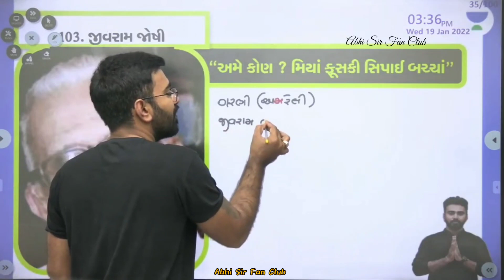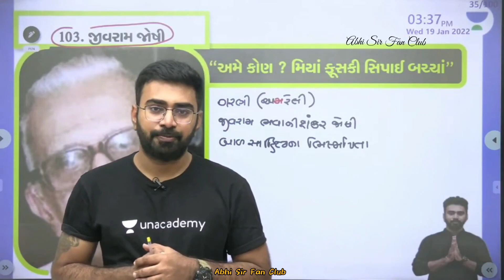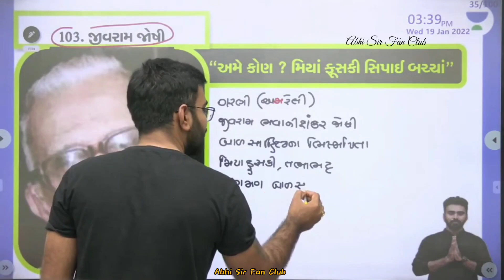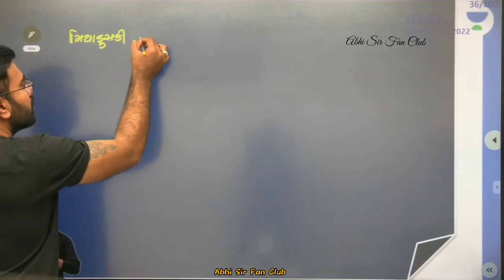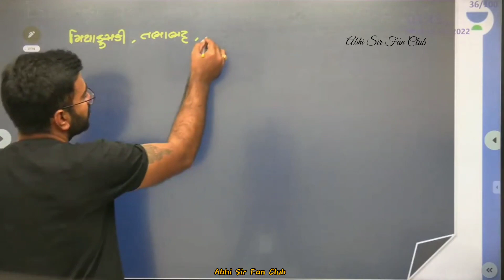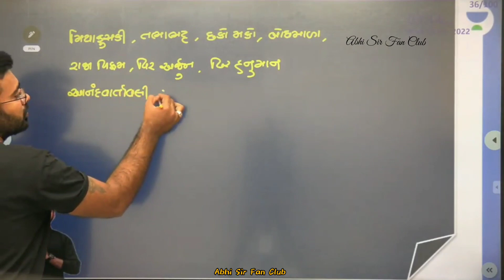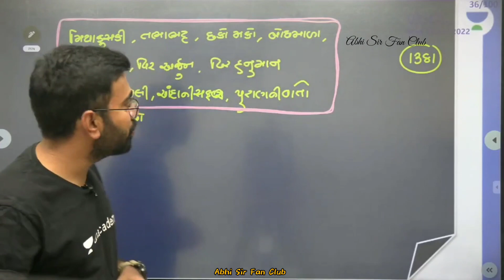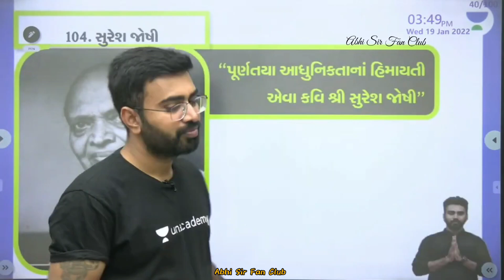જીવરામ જોષી નો કવિ પરિચય by Abhijeetsinh Sir